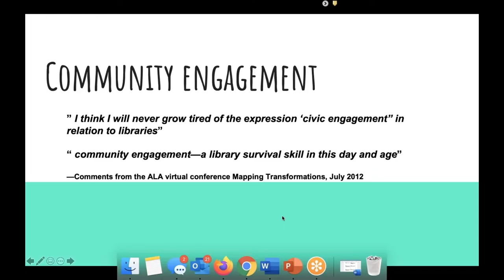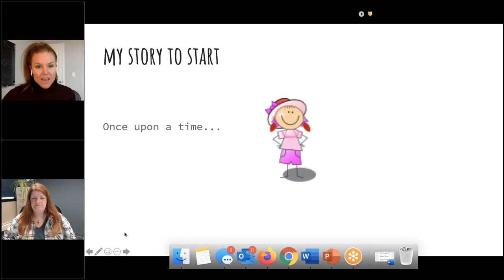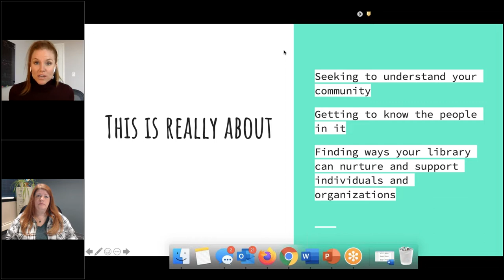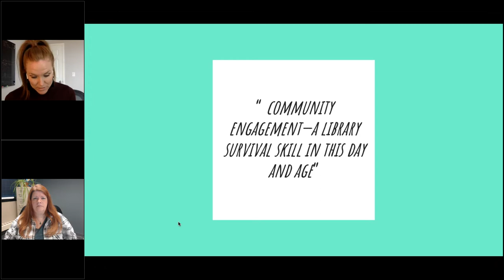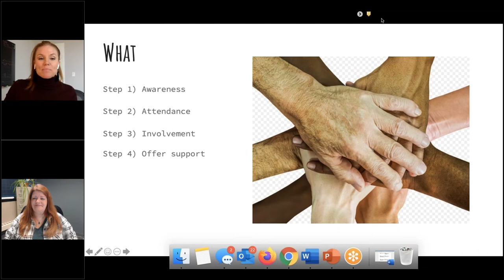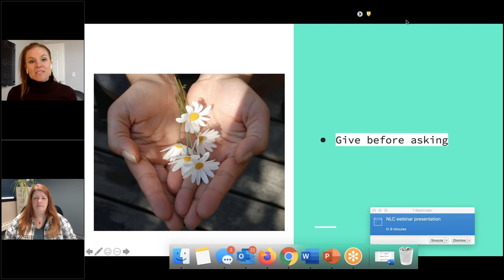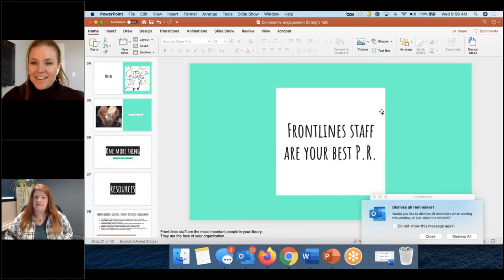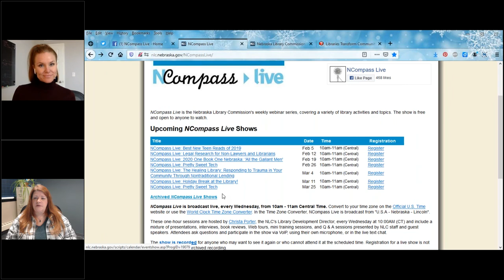NCompass Live: Community Engagement - Straight Talk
Innovation encompasses far more than technology. One of the most exciting trends in 21st century libraries is the emphasis on restructuring and reinventing our roles in our communities. A huge part of this discussion revolves around the term "Community Engagement". And while this sounds grand and fancy, things often get blurry when we are pressed to define it, implement it, and (the most daunting of all) measure it.

It’s time to cut through ambiguity and put concrete parameters around this evasive topic. This discussion will center around the following questions about community engagement: Who, What, When, Where, Why, and HOW?

Participants will leave with a clear definition of Community Engagement, along with the framework for how to build a Community Engagement plan. One size doesn’t fit all. Your library is uniquely special and to honor this fact, this interactive hour will include brainstorming about what’s right for your library and community. This discussion will be supported by concrete examples and case studies from libraries who have implemented successful community engagement plans.

This conversation is for everyone in the public library. The secret to effective community engagement involves the whole team; we all have an important part to play.

Presenter: Erica Rose, Library Science Faculty/Program Coordinator, University of Nebraska at Omaha.